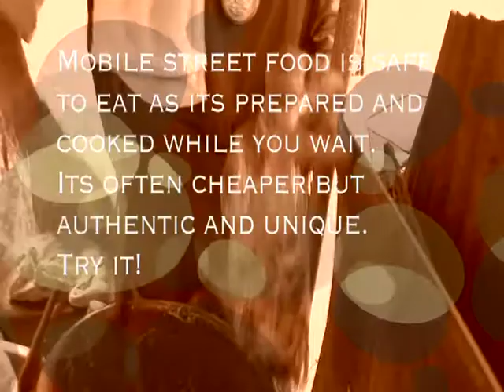mobile som tam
Ruprett gets som tam from the local mobile restaurant